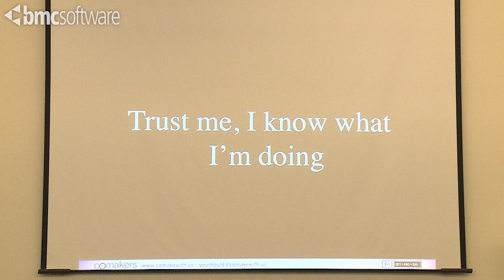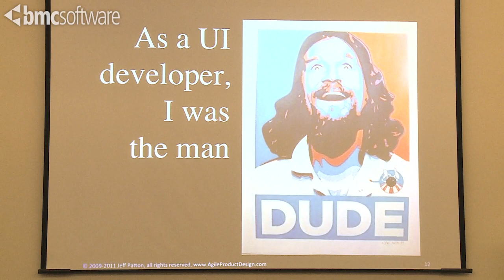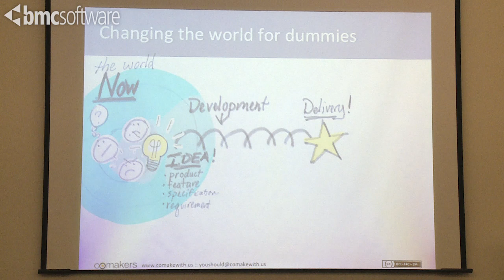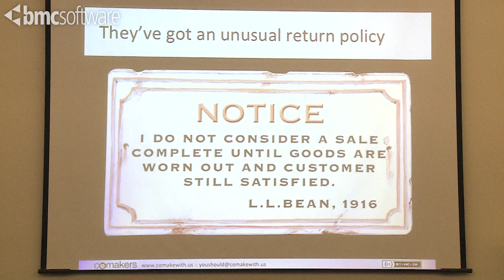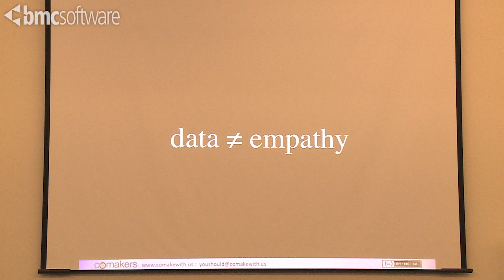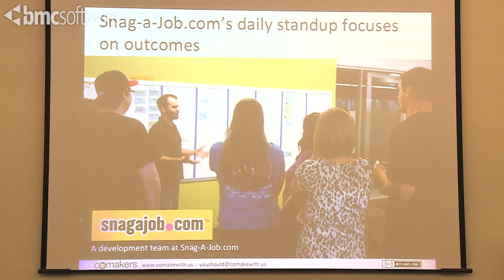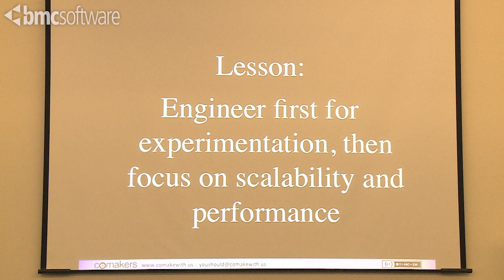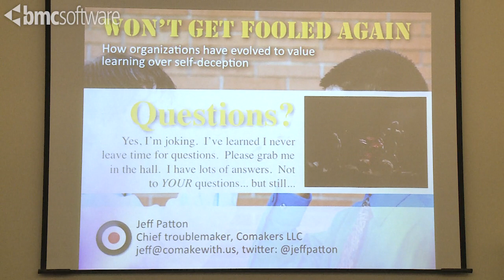KEYNOTE: Won't Be Fooled Again by Jeff Patton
Organizations are gradually learning to stop fooling themselves.

The rise of agile development helped us focus on building smaller things.  We stopped fooling ourselves about quality, about the designs of our solutions inside and outside, and most importantly, we stopped fooling ourselves that people wanted what we were building.  Upon learning we were building the wrong thing, we learned that our concerns about quality and design were premature.  The rise of Lean startup thinking helped us focus on learning faster.  We're learning to build experiments not designed to be scalable or maintainable, but to be quickly deployable and to return more data that helps us learn faster.  We learned it takes more brains and skills working together on the learning problem to really learn.

This talk is about the rise of learning as a valuable activity.  I'll give examples of organizations that invest in experiments that take the cooperation of developers, testers, product mangers, infrastructure, sales, and marketing.  At the end of these experiments organizations are left with no deliverable product and only the knowledge that the product they're thinking of should or shouldn't be built at all.

In the past we'd have called this waste.  We've invested lots of money and time and received nothing.  But today more and more organizations are realizing we're playing a longer game.  They've learned to stop fooling themselves and work together to learn more, faster.